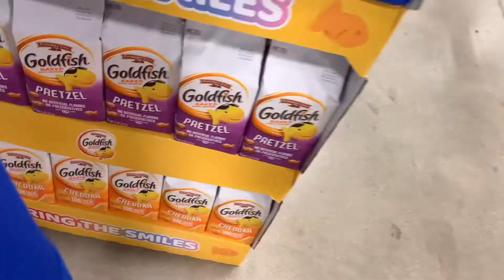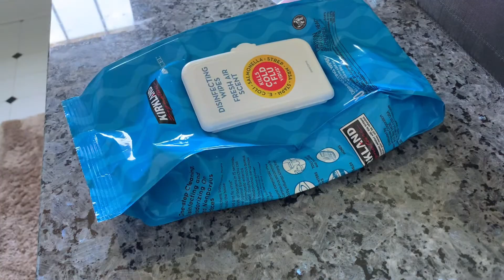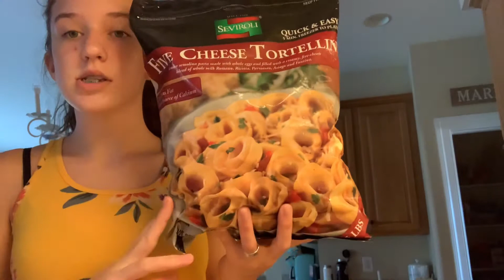Sunday Vlog + Shopping, Cooking Dinner